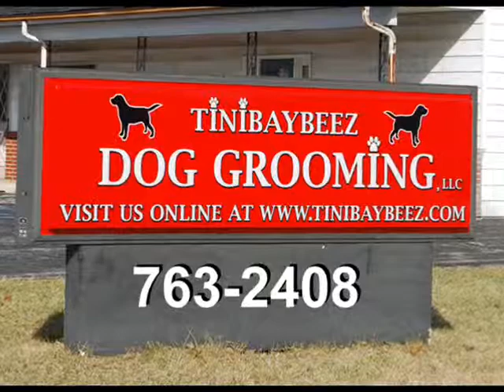Tinibaybeez Dog Grooming:Scooby and Company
- This is a short video about a little dachshund named Scooby playing with Gracie, a Golden Retriever. These two just loved playing with each other while the rest of the crew was just lounging around. Filmed at Tinibaybeez Dog Grooming in Portage, Indiana.